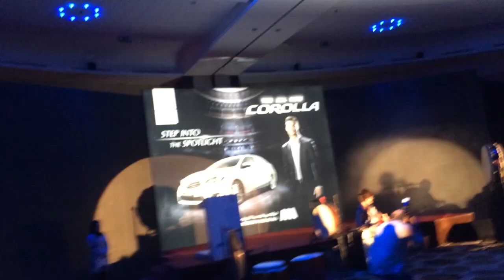Toyota Corolla 2014 Launch Event | Toyota Qatar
The reveal of the Toyota Corolla 2014 in Qatar | الكشف عن سيارة تويوتا كورولا 2014 في قطر